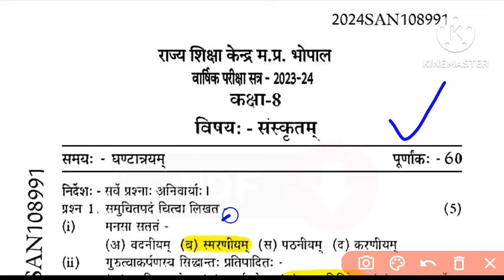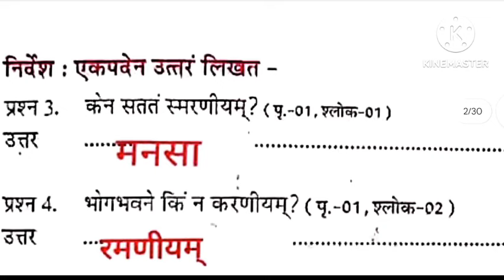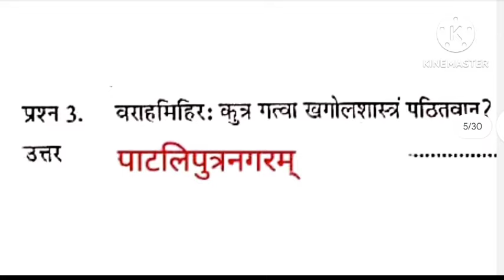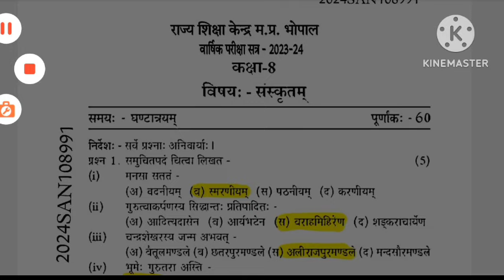13 मार्च कक्षा 8वी संस्कृत वार्षिक परीक्षा मॉडल पेपर 2024 | 8vee Sanskrit Varshik Paper 2024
13 मार्च कक्षा 8वी संस्कृत वार्षिक परीक्षा मॉडल पेपर 2024 | 8vee Sanskrit Varshik Paper 2024

join